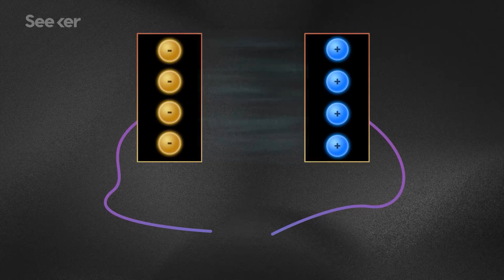How Supercapacitors Could Make Batteries a Thing of the Past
An accidental breakthrough in supercapacitor technology could finally make them more efficient than batteries! Here’s how it could lead to a brighter energy future.

Energy storage leap could slash electric car charging times
“Researchers have claimed a breakthrough in energy storage technology that could enable electric cars to be driven as far as petrol and diesel vehicles, and recharge in minutes rather than hours.”

A fluke breakthrough could be the missing link for an electric car age
“By 2016, the pair were trying to make their polymer matrix more electrically conductive with an eye on biomedical applications - potentially as an interface between the nervous system and prosthetic limbs. But when they tested the new polymer – a thin, light blue square the size of a postage stamp – something strange happened.”

“Unlike a conventional trolley bus that has to continually touch an overhead power line, Sinautec’s ultracapacitor buses take big sips of electricity every two or three miles at designated charging stations, which double as bus stops. When at these stations, a collector on the top of the bus rises a few feet and touches an overhead charging line. Within a couple of minutes, the ultracapacitor banks stored under the bus seats are fully charged.”

Special thanks to Julian Huguet for hosting and writing this episode of Seeker!